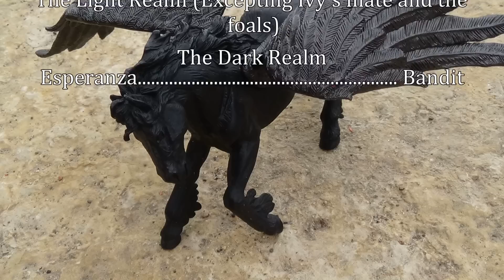The Guardian of Darkness Episode 14: Loss (Schleich Horse Movie)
So the deaths aren’t all too dramatic… Hopefully they were still sad! XD
PLOT: *Spoilers* Fireclaw kills a Half-Blood when Twilight refuses. Zanzibar protects a Half-Blood named Margaret after having a flashback about her. Krugerrand grants Pyrois two strikes, and Esperanza stops Twilight from interfering. She proceeds to give Twilight two strikes. Twilight is given a third strike… By his own father.
QUESTIONS: Who is sad Twilight died? Anyone mad at Krugerrand?